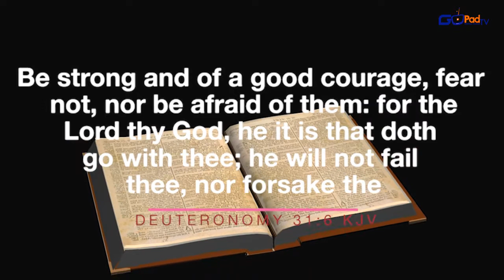SPIRIT PRAYS DAILY DEVOTIONAL DAY 142